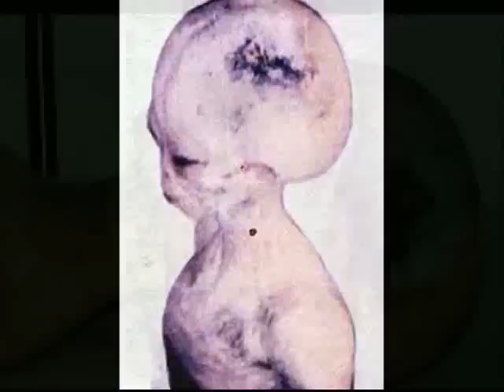驚愕！宇宙人衝撃画像！